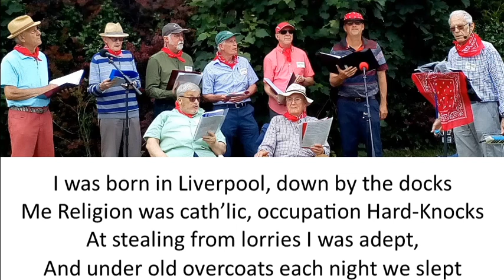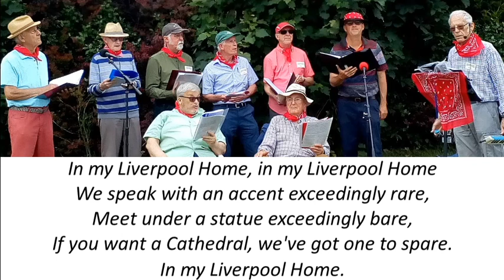In Me Liverpool Home - Live at Farehaven Lodge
The Odd Wednesday Men have been unable to meet during the corona-virus national shut-down.  To help us stay in practice and sing our songs at home, I am converting various audio recordings into videos with added lyrics.  This recording dates from 19th April 2017 in Farehaven Lodge in front of a live audience of residents and staff.